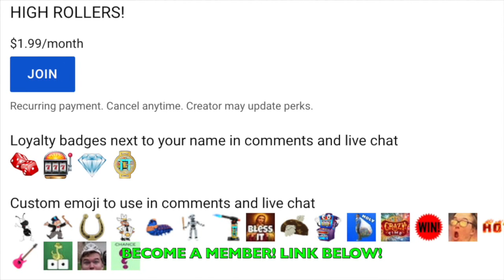PACHINKO CRAZY TIME WIN SAVES THE DAY!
What's up everybody? Today, Carson plays the online casino and gets a nice pachinko win on crazy time! Enjoy!